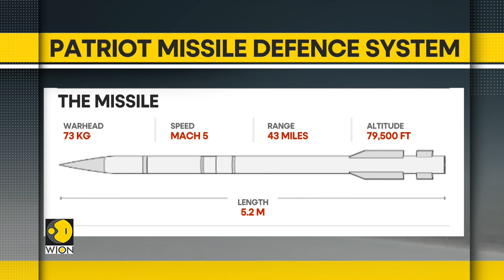Russia-Ukraine war: Oil prices jump after Ukraine strikes Russian oil refineries | World News | WION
Ukrainian drones attacked Russia's third largest oil refinery on Tuesday about 1,300 km (800 miles) from the front lines, hitting a core unit which processes about 155,000 barrels of crude refining per day.